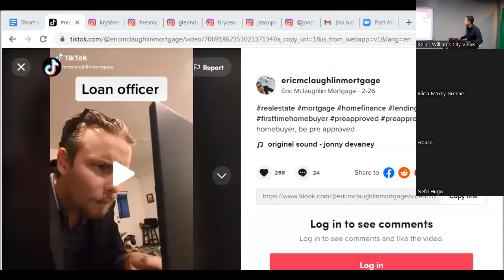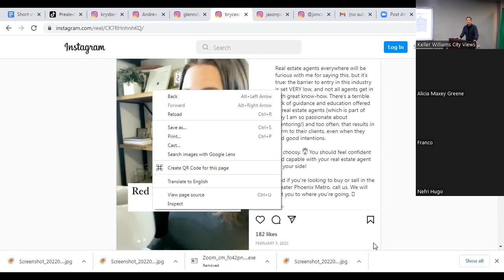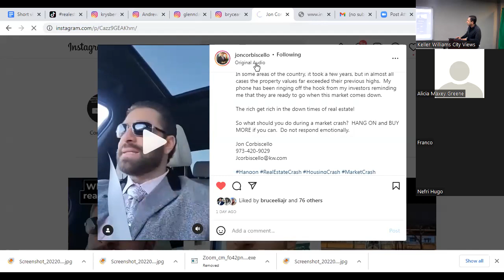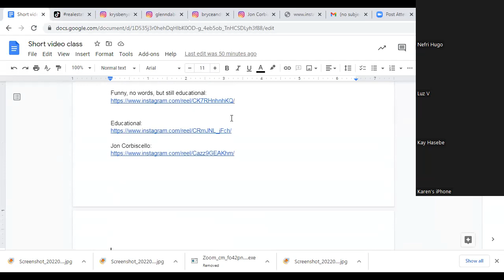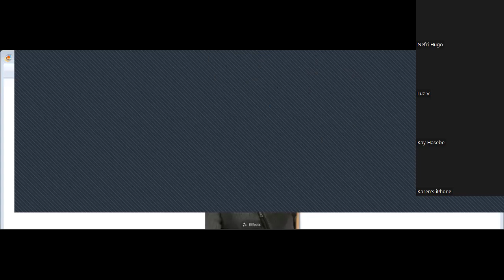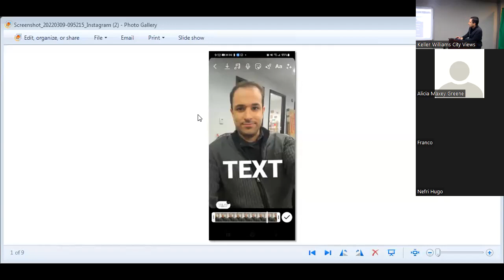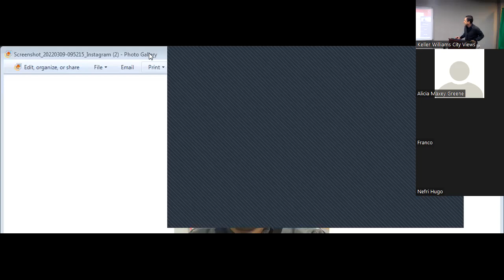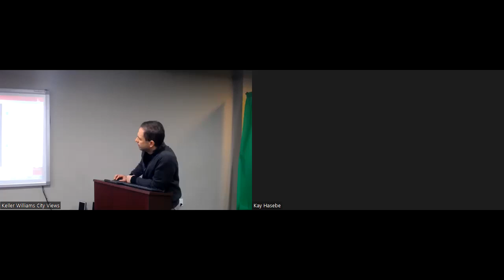Growing Your Brand With Short Videos!